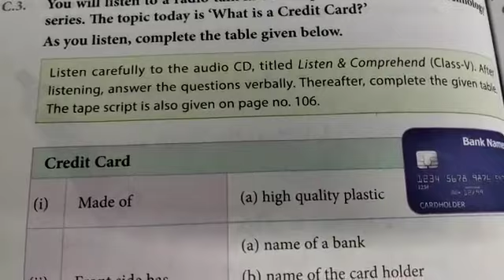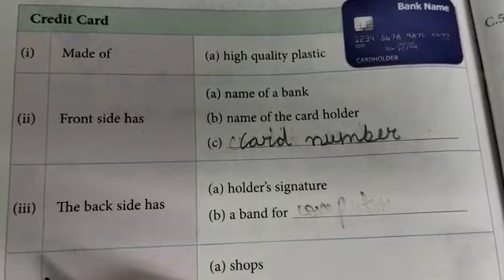DAV nahan, class 5 , English reader, unit 4 ( c) Tape script ( part 2)